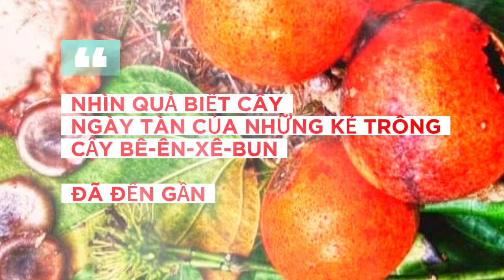NHÌN QUẢ BIẾT CÂY,NGÀY TÀN CỦA NHỮNG KẺ TRÔNG CẬY BÊ-ÊN-XÊ-BUN ĐÃ ĐẾN GẦN.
Kính thưa quý vị & anh chị em.
Hôm nay là ngày thứ nhất trong tuần,ngày "Sun day" thờ thần mặt trời Giê su,chúng ta cùng nhau  chiêm nghiệm lời tiên tri của Giê su sao mai như sau:
"Nếu là cây lành thì quả cũng lành, nếu là cây độc thì quả cũng độc; vì xem quả thì biết cây".
Mathew 12:33.
Ngày hôm nay, chúng ta đang chứng kiến cuộc chiến nảy lửa giữa hai nước Nga,Ukraine & các nước Âu Châu với nhau.
Nói về đức tin,họ là anh em của nhau,họ như nhiều quả trên cùng một cây.
Và về tâm linh họ cũng là anh em của nhau bởi các nước này  họ có một đặc điểm chung đó là đều thờ chung một mẹ của chúng đó là "nữ vương trên trời cao hay còn gọi là nữ thần sinh sản",nhưng do có chứng kiến riêng không tuân phục mệnh lệnh của mẹ nó, chúng tự tách ra làm theo ý mình nên chúng không được mẹ chúng thừa nhận nên người ta thường gọi chúng là những "đứa con hoang".
Những đứa con hoang này,chúng sinh sôi nảy nở nhiều vô số kể nhưng ở đây chúng ta chỉ nhìn những đứa lớn, quả lớn đó là: "Chính thống giáo,Tin Lành, Anh giáo,Công giáo,Giê Hô Va giáo..Chúng có một đặc điểm chung đó là ; đều tôn thờ "Giê su sao mai" đứa con của sáng sớm là Chúa tể của mình!
Những đứa con hoang nầy chúng như những cây độc sinh trái độc, chúng mọc ra khắp đất,nếu ai lỡ mà ăn phải sẽ "chết" về mặt tâm linh: Tức là ở đây chúng sẽ không còn ơn soi dẫn từ Thiên Chúa nữa,những lời chúng nói & viết ra rất lung tung,hâm hẩm như những kẻ lãng trí,tâm trạng chúng dễ rơi vào trạng thái hoảng loạn,hung hăng..rồi rơi vào những tranh cãi triền miên không lối thoát như xưa kia Chúa của chúng "Giê su" đã mắc phải khi tối ngày tranh cãi với người pha-ri-sêu.
*Người ta thường nói chiến tranh & những tranh cãi thường đến từ ma quỷ.
Thật vậy,ngày nay nhìn những đứa con hoang & hàng ngàn hội thánh chúng uýnh nhau ngày đêm thì quả thật,những lời tiên tri của Giê-su sao mai đã ứng nghiệm!
Người ta thường nói "Quả độc sẽ sinh trái độc" ngày xưa Giê su vì nhờ cậyvào Bê-ên-xê-bun mà đuổi quỷ nên thường rơi vào những tranh cãi triền miên không lối thoát bao nhiêu thì ngày nay cũng vậy,những đứa con hoang tôn thờ  & trông cậy Giê-su chúng cũng sẵn sàng lao vào nhau uýnh nhau sút đầu mẻ trán cũng chỉ vì tư lợi & cái tôi tăm tối của mình!
Quả thật,không ai trông cậy vào Bê-ên-xê-bun mà có được bình an.
Quả thật nhìn quả biết cây, hơn bao giờ hết, ngày tàn của chúng đang đến gần!